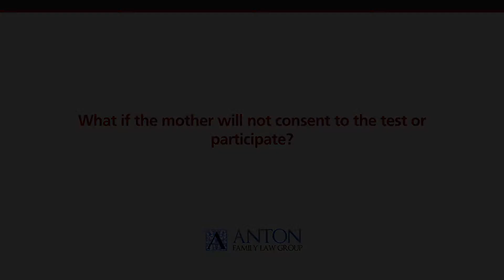What if the mother will not consent to the test or participate?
What if the mother will not consent to the test or participate?  | David Anton | Anton Family Law Group | Serving Tampa for 30 years | Call for Consultation | | | 1509 E. 9th Ave, Tampa, Florida 33605

If a paternity action is pending and a mother refuses to participate in paternity testing, a court can order her to do so. Eventually if that court order is not followed, the police can become involved and can actually take possession of the child, and the mother if necessary, in order to administer a paternity test against her will.